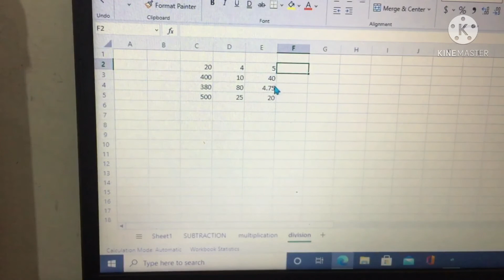V# 9: Formula for Division in Excel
Formula for Division in Excel

Learn how to divide numbers in excel.This is a simple way how to divide two numbers in a table. Select the cells where we want the result to appear and press = sign key on the keyboard.select the numerator move the cursor and click on the cell over here the cell has automatically added the cell in the formula.A division excel you have to use the slash  ( / )  key on the keyboard.Next we need to select the denominator click on the cell and press enter and give the result.